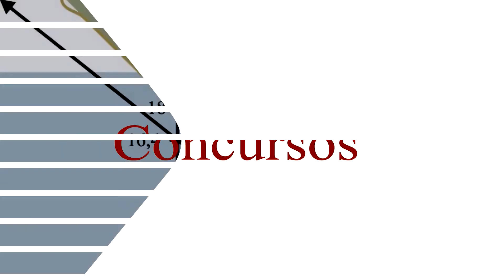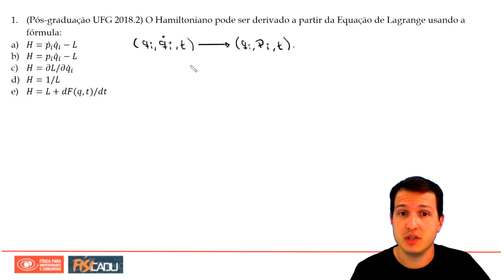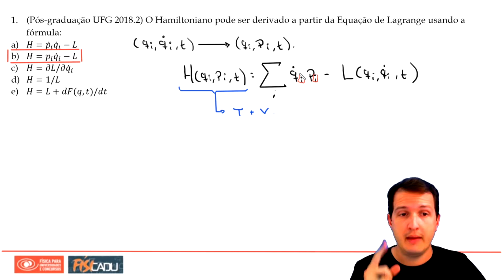Questões sobre formalismo Hamiltoniana UFG 2018.2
Este vídeo contém duas questões de aplicação direta do formalismo Hamiltoniano. A primeira pede para relacionar a hamiltoniana com a lagrangeana. A segunda aborda a aplicação para encontrar o momento conjugado.